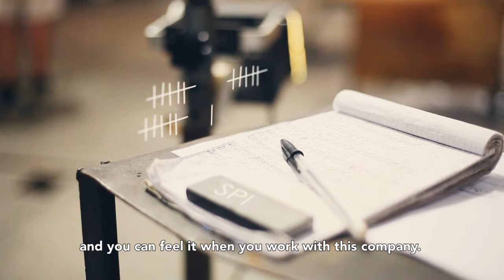Marco Acerbis presents Spirit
Catching the light to imprison it in the shape of a diamond. Young designer Marco Acerbis reveals the source of his inspiration for Spirit: a Venetian-glass lamp that mimics the effects of refraction and reflection, in order to pursue a delicate light flow. Acerbis explains how his design has met the master glassblowers' craft, thus shaping objects whose 'human' side is still the prevailing one, and which are therefore unique and different from one another